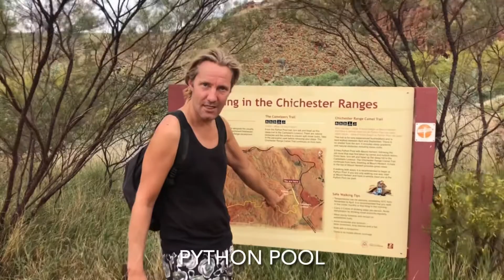Millstream - Chichester National Park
Bit of adventure driving and some lovely landscape.